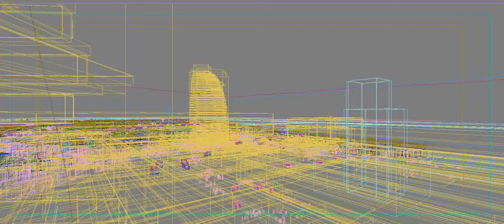3D Model of City Shopping Mall 032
City shopping mall 032  3D Model in  3D Studio Max file (.max), 3D Studio Max file (.max), Photoshop (.psd), and formats  that are optimized for Mobile, Augmented Reality, 3D Printing and more...

City shopping mall